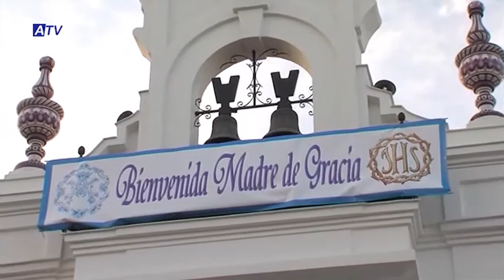NOTICIAS ATV 14 08 15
1. VERBENA EN LA PLAZA BAJA Y ÚLTIMO TRASLADO VIRGEN
2. PREVIA DÍA 15 VIRGEN DE GRACIA
3. ACTIVIDAD ÁRBOL DE LOS DESEOS EN EL CAMPAMENTO
4. CALENDARIO FISCAL TASAS E IMPUESTOS
5. RECORDATORIO EXPOSICIÓN ENSAMBLE
6. PREVIA CALA DE MIJAS – ALHAURINO
7. CIERRE: RESULTADOS PLAY OFF BALONCESTO
8. PROGRAMA ESPECIAL: JORNADAS PARQUE AGRARIO